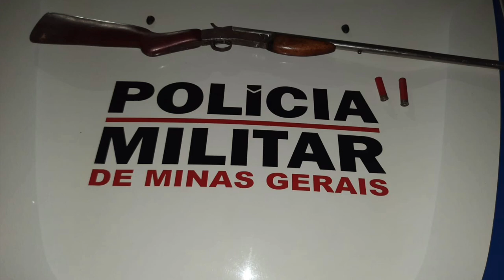Através de denúncias anônimas PM localiza arma de fogo em Timóteo.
TIMÓTEO - Por volta das 18h de ontem (26/06), populares fizeram denúncias que um rapaz de 24 anos, velho conhecido da polícia, havia escondido uma arma de fogo no quintal da residência da mãe dele situada na  Avenida Minas Gerais no distrito de Cachoeira do Vale em Timóteo.

Os militares foram conferir e informaram acerca da denúncia, a mulher de 43 anos mãe do denunciado, franqueou a entrada dos PMs para as buscas, no quintal da residência eles localizaram um tubo de pvc enterrado em local de difícil acesso, e dentro do tubo uma arma de fogo tipo espingarda com 02 cartuchos.

O suspeito denunciado não foi localizado, a mulher foi conduzida até à Delegacia juntamente com o material apreendido.